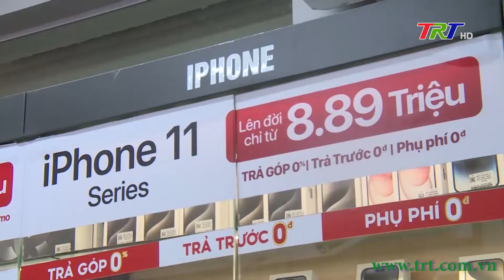Khai trương cửa hàng CellphoneS đầu tiên tại tỉnh Thừa Thiên Huế